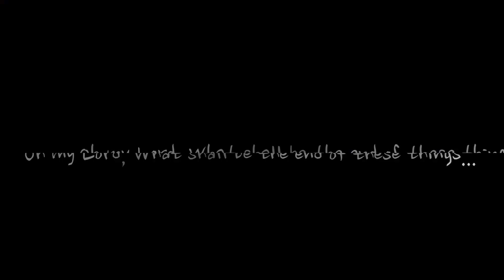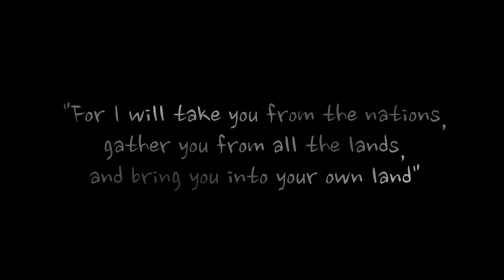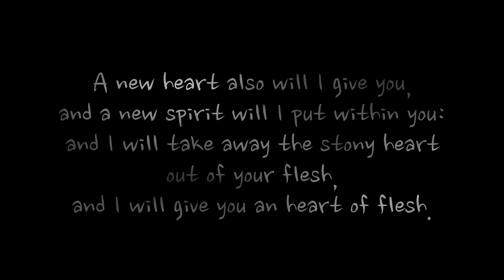Wars and Rumors of War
Vlog on Blog from October 11, 2023.  As most people are aware there is another conflict in Israel. In An Abomination That Caused Desolation, I don't tackle the ongoing issue of a complicated series of events about a country that few of us understand. I do however tackle something more sinister; Propaganda from the Mainstream Media (MSM).